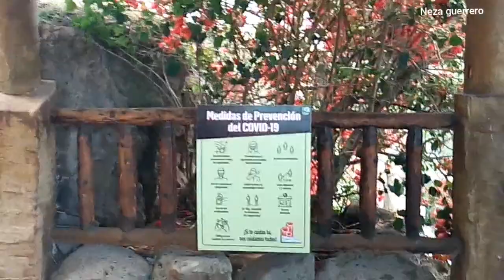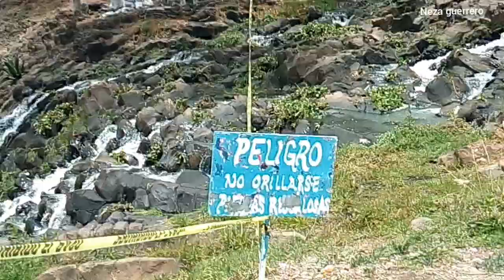los prismas basalticos ( 3era parte)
todas las cosas que puedes ver en este parque (final del recorrido)